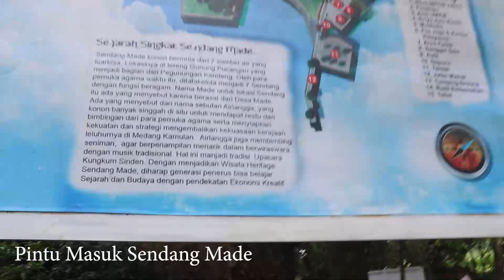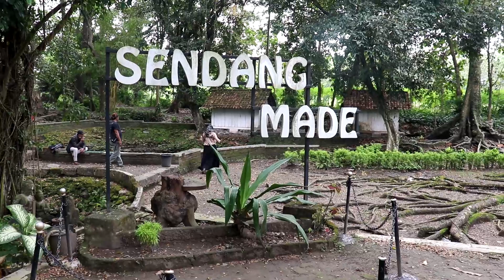Sisi Lain Sendang Made Kudu Jombang, Tempat Wisata andalan Jombang yang Merana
Keberadaan Sendang Made di Desa Made Kecamatan Kudu Jombang sudah sangat populer, baik bagi wisatawan lokal maupun nasional, di Sendang Made terdapat Taman dengan kolam alami yang dipercaya pernah digunakan sebagai pemandian kerajaan kuno kini keberadaannya sangat memprihatinkan. Air yang ada di kolam terlihat sangat keruh dan penuh dengan daun-daun yang membusuk.